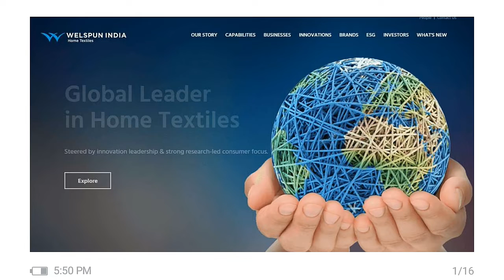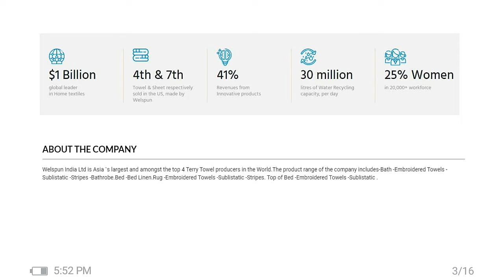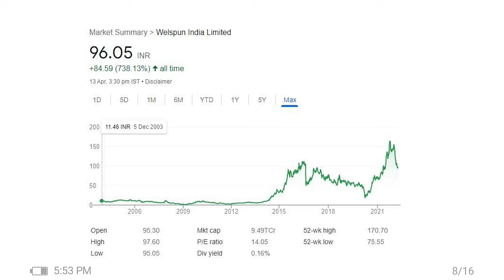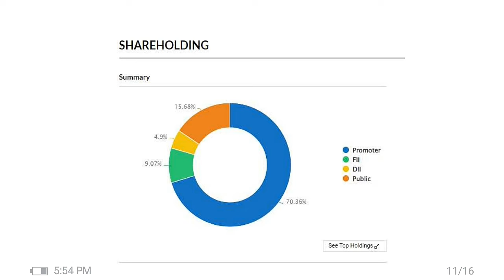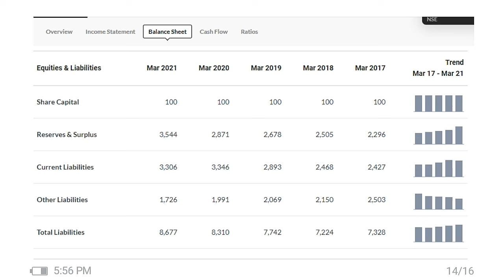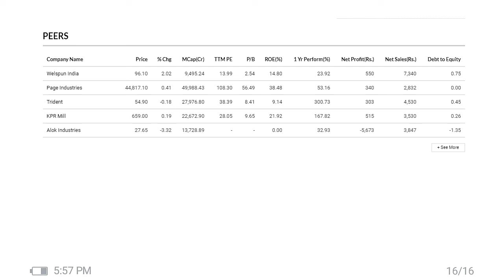Goenka Group share | Welpsun India share latest news | Welpsun India share price target & Analysis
1. Goenka Group share |
2. Welpsun India share latest news |
3. Welpsun India share price target & Analysis
4. Textile industry share
5. Long term investment stock
6. Welpsun India Ltd share analysis